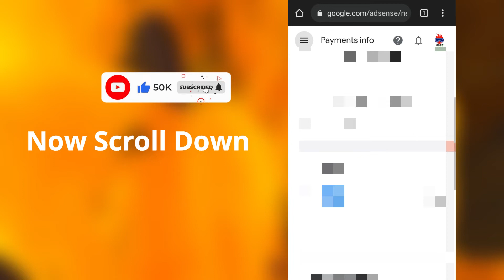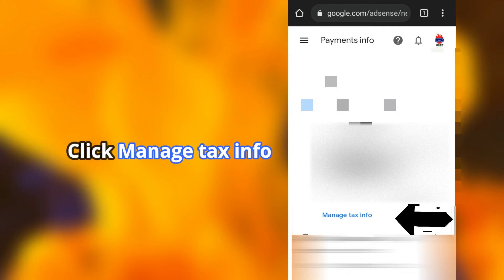Important: Sign up for Your Paperless Tax Documents | How To Fill Paperless Tax Form?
Hi there! New to Secret Of All Things? If so, In today’s video I’m going to show You, How To Fill Paperless Tax Form?
Important: Sign-up for paperless tax documents by December 31, 2021